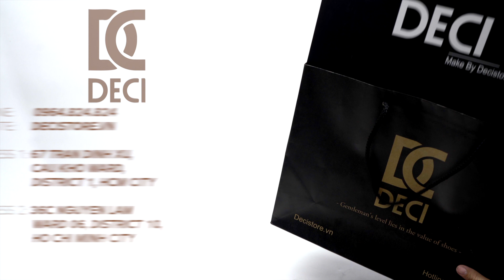DECI LOAFER DB07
▪ Cấu trúc Da mặt ngoài: Da Bò 100%
▪ Cấu trúc đế : Đế Cao Su
▪ Đế đệm : Lót Cao su non 3D
▪ Size : 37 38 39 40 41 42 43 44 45

Ghé ngay cửa hàng gần nhất để nhận ưu đãi :
➡️ Store 1 : 67 Trần Đình Xu, Phường Cầu Kho, Quận 1.
➡️ Store 2 : 36C Nguyễn Lâm. P6. Quận 10.
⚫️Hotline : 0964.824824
⚫️Shop mở cửa từ 9h00-22h00 hằng ngày.